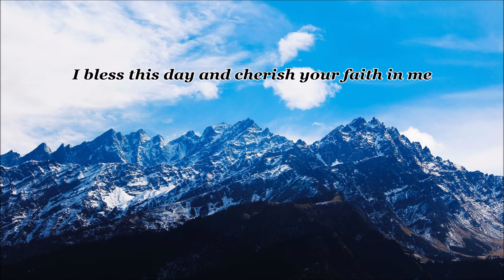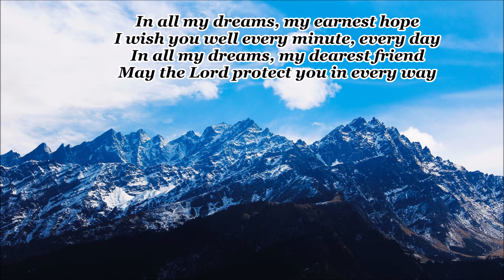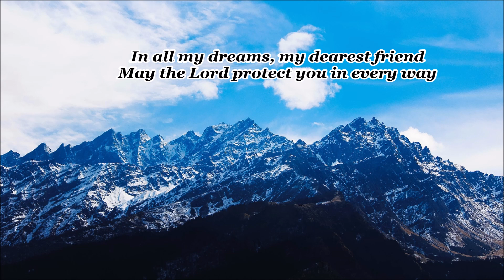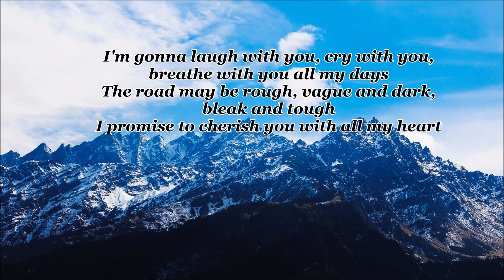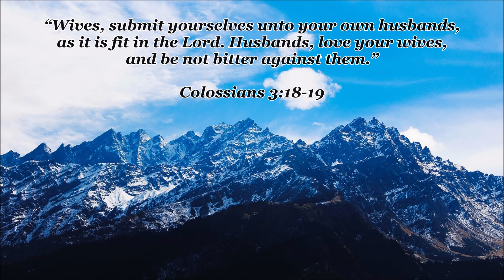With All My Heart - The Most Beautiful Christian Wedding Song. Lifebreakthrough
Every now and then and for eternity
God bless the day when He gave me you
Every now and then and for a lifetime
I bless this day and cherish your faith in me

I'm gonna pray with you, walk with you, stay with you until the end
I'm gonna laugh with you, cry with you, breathe with you all my days
The road may be rough, vague and dark, bleak and tough
I promise to cherish you with all my heart

In all my dreams, my earnest hope
I wish you well every minute, every day
In all my dreams, my dearest friend
May the Lord protect you in every way